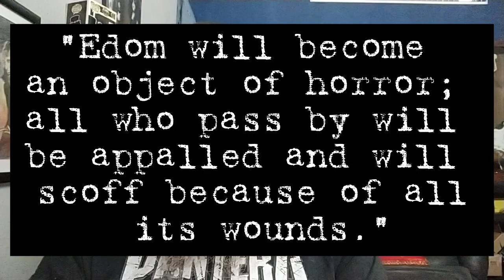Creeping Death "Boundless Domain" Album Review (Are they the next big Death Metal band?)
Creeping Death formed in Denton, Texas in 2009 by vocalist Reese Alavi, guitarist Trey Pemberton, bassist Eric Mejia, and drummer Lincoln Mullins. The band's name is a reference to the Metallica song "Creeping Death" from the album Ride the Lightning.
Creeping Death's sound is characterized by their aggressive, fast-paced death metal style. They have been praised for their technical proficiency and their ability to combine old-school death metal with modern elements. The band has released two albums, Wretched Illusions (2019) and Boundless Domain (2023), both of which have been well-received by critics and fans alike.
Creeping Death have toured extensively throughout the United States and have shared the stage with bands such as Power Trip, Gatecreeper, and Frozen Soul. They are considered to be one of the most promising new bands in the death metal scene.
Boundless Domain is the second studio album by American death metal band Creeping Death. It was released on June 17, 2023, through MNRK Heavy. The album was produced by Adam Dutkiewicz of Killswitch Engage.

Boundless Domain is a continuation of the band's aggressive, fast-paced death metal sound. The album features a mix of old-school death metal influences with modern elements. The album has been praised by critics for its technical proficiency, its catchy songwriting, and its overall heaviness.

The album was met with positive reviews from critics. Kerrang! gave the album a 4 out of 5 stars review, calling it "a slab of spectacular weight, dimension, and might". Metal Hammer gave the album a 7 out of 10 stars review, calling it "a relentless bludgeoning summoned from the furthest reaches of the genre's past, present, and future".

Here are some of the songs on the album:

Boundless Domain
Intestinal Wrap (feat. George "Corpsegrinder" Fisher)
Vitrified Earth
The Parthian Shot
Creators Turned Into Prey
Cursed
Remnants of the Old Gods
Looming
The Common Breed
The Edge of Existence